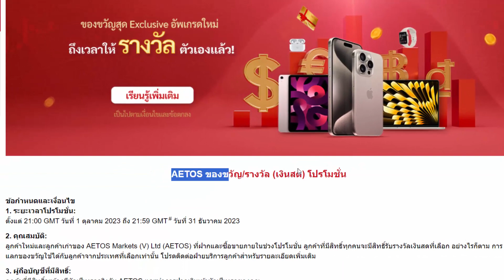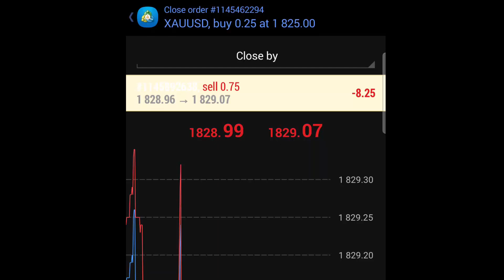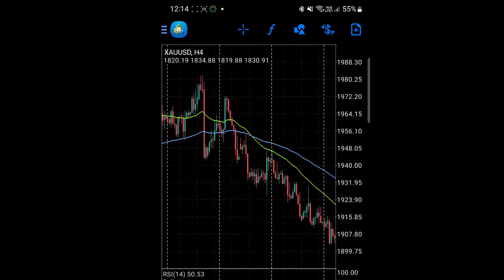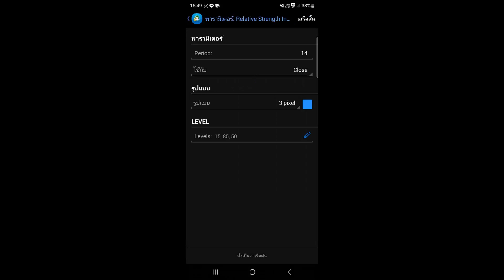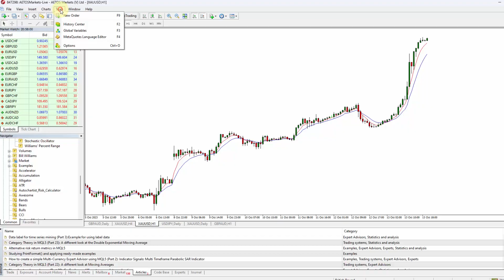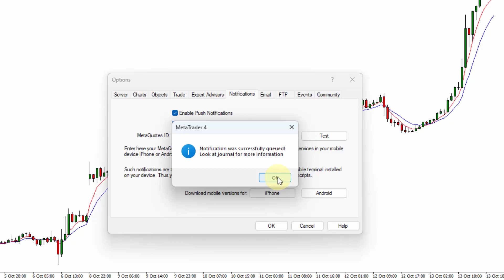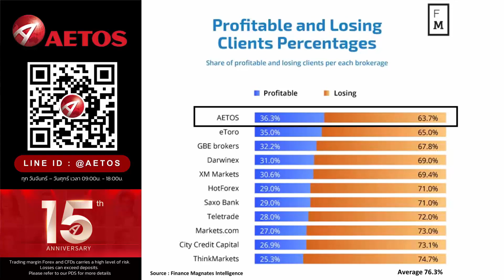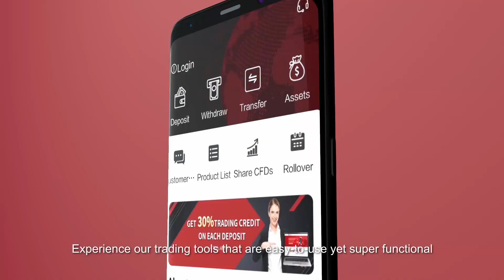TIP&TRICK MT4 mobile เคล็ดลับใช้ MT4 บนมือถือที่มือใหม่ควรรู้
เคล็ดลับใช้ MT4 บนมือถือที่มือใหม่ควรรู้
AETOS บัญชี Standard
✅ได้รับใบอนุญาติ
✅ ถอนเงินได้รวดเร็ว
✅ ค่าธรรมเนียม 0%
✅ เหมาะสำหรับผู้เริ่มต้นซื้อขายแบบเรียลไทม์
✅ เลเวอเรจสูงสุด 1 : 800
🎉🎉 ใกล้สิ้นปี แจกหนัก 🎉🎉
มอบของขวัญให้กับนักเทรดคนพิเศษของ AETOS ไม่ต้องลุ้น
🤩 Apple MacBook Pro 16-inch 2TB
🤩 Apple iPhone 15 Pro Max 1TB
🤩 Apple iPad Pro 512GB
🤩 และของรางวัลอื่นๆ อีกมากมาย
**เงื่อนไขโปรโมชันเป็นไปตามที่บริษัทกำหนด **
สอบถามข้อมูลเพิ่มเติม และข่าวสารกิจกรรมดีๆ
💬 ติดต่อทีมไทย Support ได้ที่
✦ Line Official ▷ : @aetos
✦ Facebook ▷ : AETOS Thailand
📆 วันจันทร์ - วันศุกร์ ⏰เวลา 09.00น. - 18.00น. )
✅ 👉 สนใจเปิดบัญชีออนไลน์ได้ที่
**การซื้อขายทั้งหมดมีความเสี่ยง ผู้ลงทุนควรศึกษาข้อมูลและทำความเข้าใจลักษณะสินค้า และความเสี่ยงก่อนตัดสินใจลงทุน